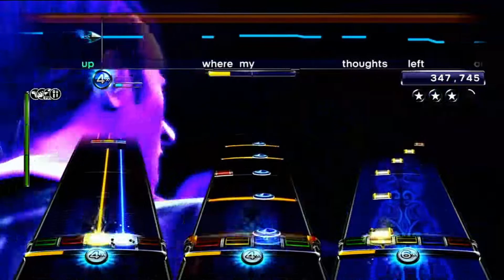Smashing Pumpkins I of the Mourning Rock Band Custom